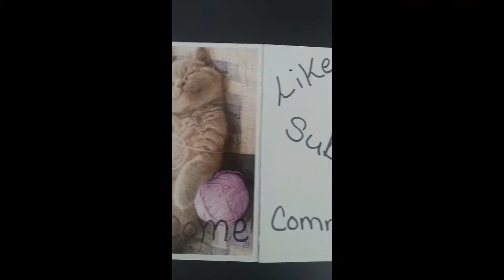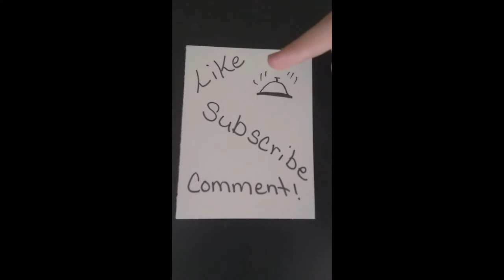TASTE TEST WITH MY CREW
Another taste test with the boys...this one gets a little crazy so sorry if it is not your cup of tea, but they are still young Men.

this will be in place of the Q & A this weekend because with online school the boys have been very busy and not able to come do videos with me...sorry everyone...maybe they will get to this weekend, and I will adjust my sleep hours to get them done...